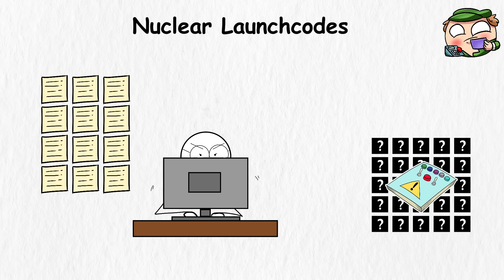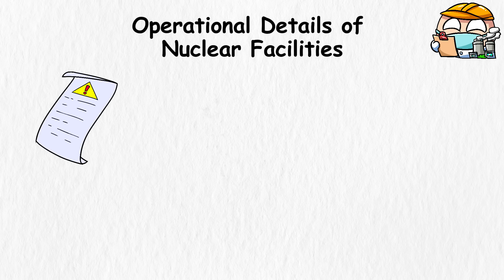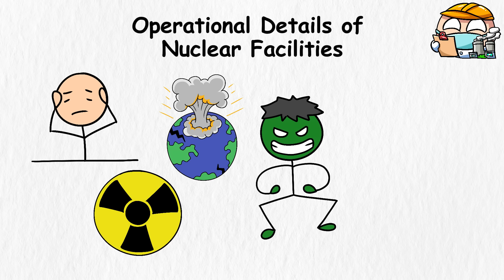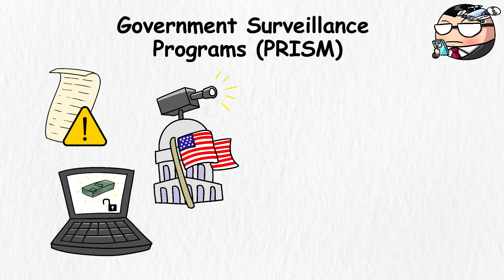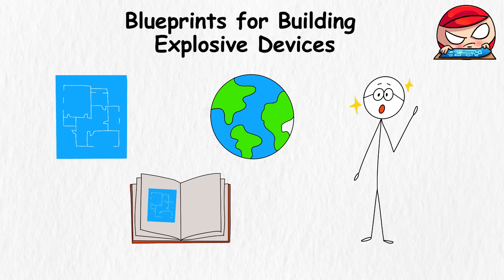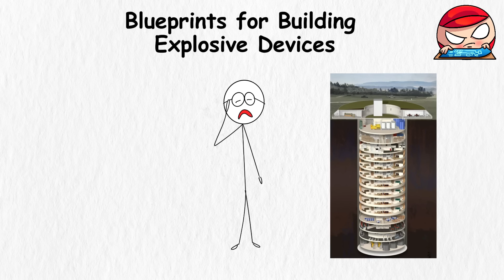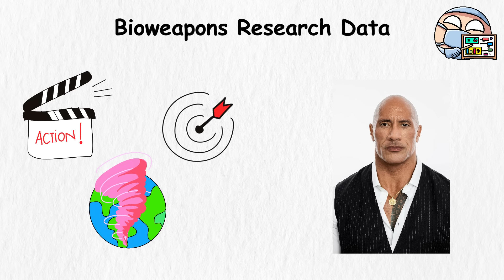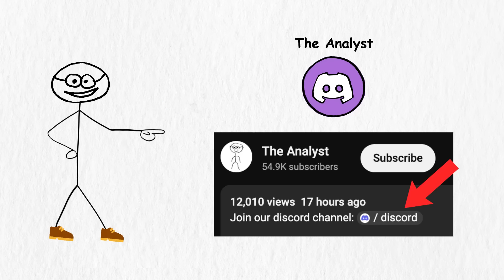Every Dangerous Information Explained in 14 Minutes